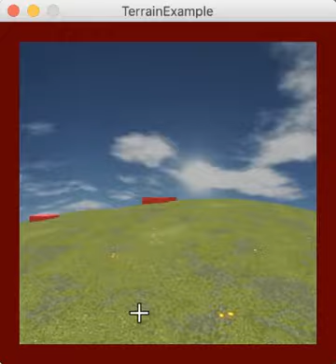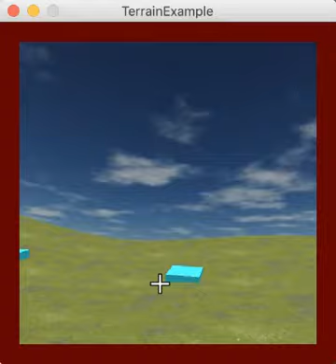Shapes3D - Terrain example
Simple example of moving over an infinite plain (tiled heightmap) the boxes are place at regular intervals over the terrain. The red boxes are the ones nearest the edge of the heightmap demonstrating how to apply an infinite landscape with a finite heightmap.